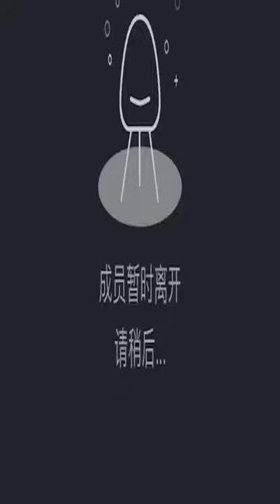张爱静 ！ 2019-12-24 23:47:44